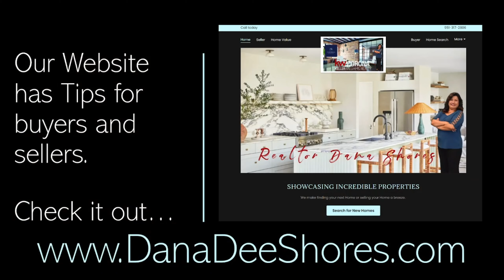City of Corona CA Market Update Sept 14, 2021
City of Corona California
👍💰Market Update 👍💰
Average home sale price $675,320
Average days on the market 14

Realtor Dana Shores
DRE 02006316
(LEARN MORE ABOUT WHAT WE DO)

KW Corona Realty
DRE 01406566